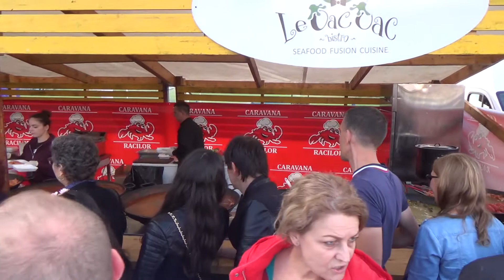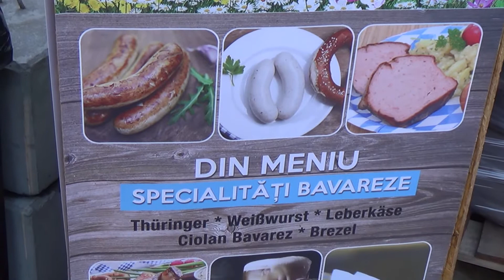Fruhlingsfest Deva 2018 editia 2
Timp de 4 zile, Fruhlingsfest – festivalul berii nepasteurizate de la Timișoreana, aduce la Deva nu doar muzică germană tradițională și modernă, ci și specialități culinare bavareze, pregătite după rețete tradiționale. Atracția principală a festivalului va fi berea nepasteurizată, făurită de maeștrii berari Timișoreana, după un secret păstrat cu strictețe încă din secolul al XVIII-lea.

La standuri veți găsi produse tradiționale germane: cârnați albi (celebrii Weisswurst și Thuringer), ciolan bavarez, varză călită, Leberkase, covrigi bavarezi Brezel; preparate românești: bulz, cârnați și coaste la grătar, dar și gulaș unguresc. Nu va lipsi nici standul cu cele mai populare dulciuri bavareze, precum Apfelstrudel și Kaiserschmarrn (clătite).